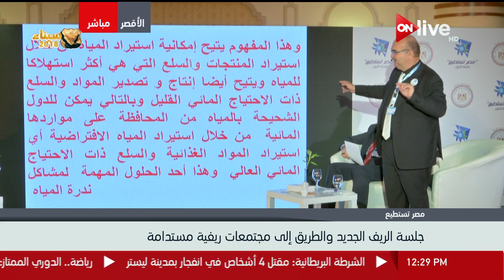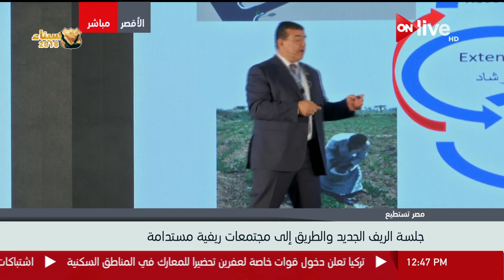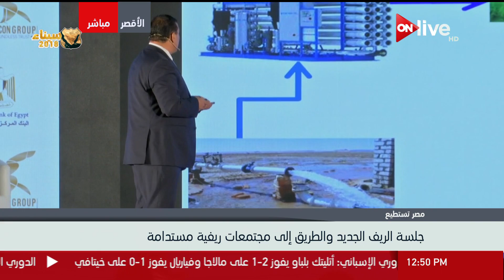جلسة التوعية والإرشاد وبناء القدرات فى مجالات المياه والزراعة خلال مؤتمر "مصر تستطيع"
الموقع الرسمي للقناة  ..